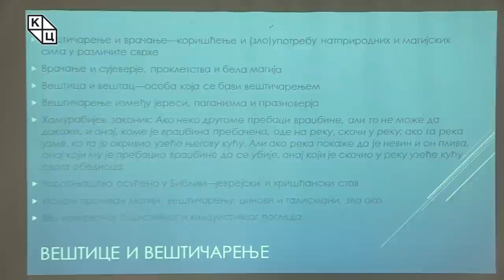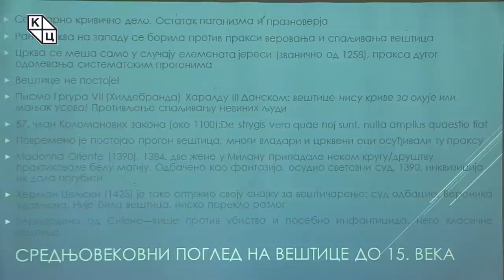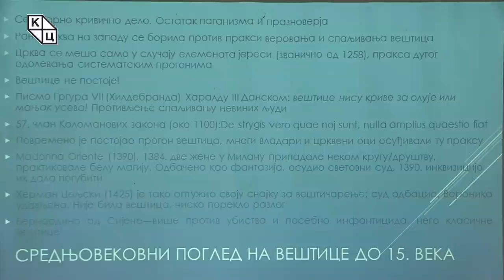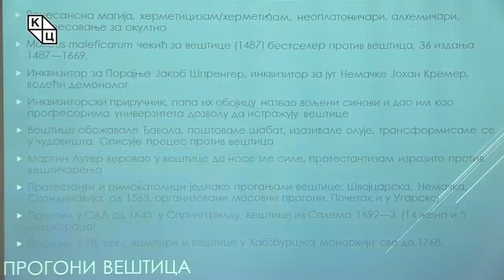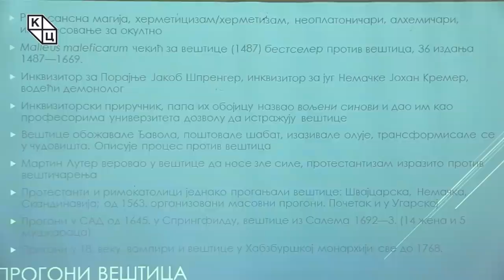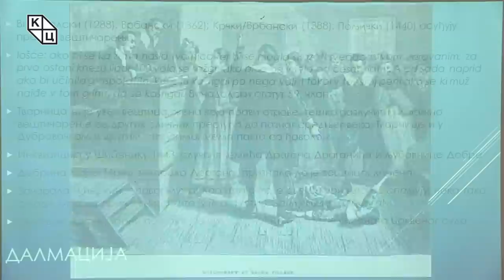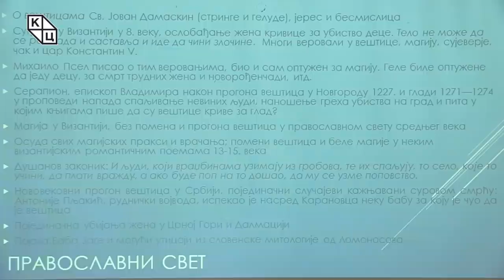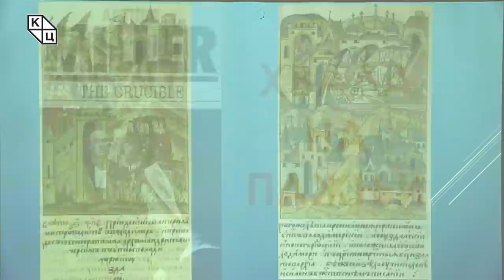др Борис Стојковски - „Феномен вештица у историји и традицији”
Предавање др Бориса Стојковског на тему „Феномен вештица у историји и традицији” (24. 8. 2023)

Стојковски наглашава да се у народу одомаћила представа вештице као жене-чаробнице, најчешће непријатног физичког изгледа, која јаше на метли, те да је то веровање старо готово колико и људски род. Од Хамурабијевог закона па до прогона вештица, чак и у Србији у време владавине кнеза Милоша, постоји образац који препознаје гатање и бацање чини као причу о вештицама.
Систематски прогон вештица везан је за крај средњег и почетак новог века, понајпре у римокатоличкој цркви, али и међу протестантима. Занимљиво је да је и Мартин Лутер, који је инсистирао на борби против сујеверја, веровао у постојање вештица.
Током 19. века било је случајева спаљивања појединих жена у Србији јер се веровало да су вештице. Постоје спорадични записи о истоветним догађајима и у Далмацији и Црној Гори.